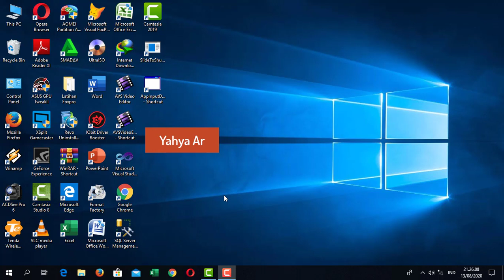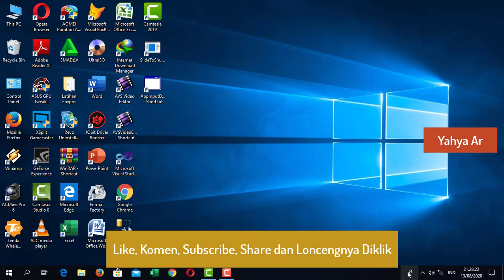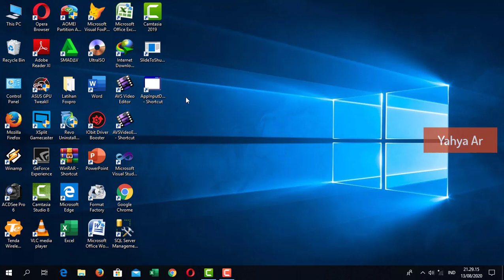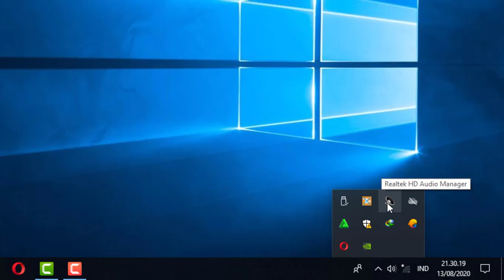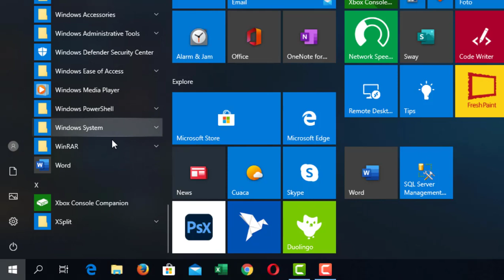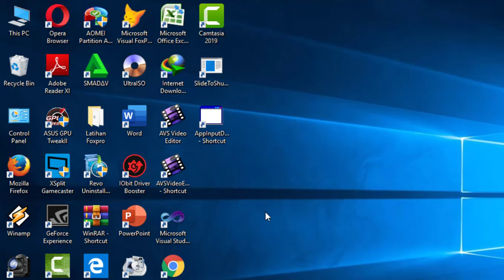Pengenalan Windows 10 Bagian 1 || Yahya AR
Pada video kali ini saya sharing lagi yaitu Tentang Pengenalan Dasar Windows 10 Bagian 1, simak sampai selesai ya dan jangan Lupa di Like dan Subscribe, adapun judulnya adalah : Pengenalan Windows 10 Bagian 1 || Yahya AR